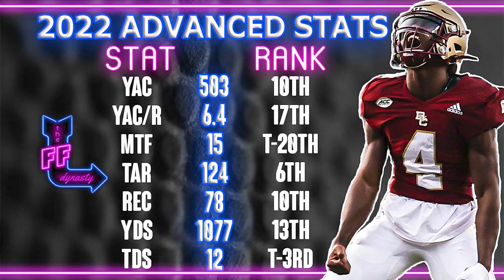Unstoppable WR Alert: Meet Zay Flowers, the 2023 Dynasty Fantasy Football Phenom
Zay Flowers has quickly become one of our favorite Dynasty Fantasy Football Rookie Prospects of this 2023 NFL Draft class.  A ton of things to love, not too many things to dislike with Zay Flowers...we dive in.  Check out the timestamps below

(2:10) How could you not be intrigued by 2023 NFL Draft prospect Zay Flowers?
(3:17) How likely is the projected 4.37 40 time for Zay Flowers?
(3:33) Zay Flowers 2023 NFL Draft Metrics
(4:54) Zay Flowers bio/background & Character off the field
(7:25) Career Receiving stats for Zay Flowers
(11:45) Film breakdown of Zay Flowers highlights
(14:22) Advanced stats for Zay Flowers
(18:00) Any negatives/cons when it comes to Zay Flowers?
(21:00) There isn't a perfect WR prospect in the 2023 NFL Draft class
(22:00) Where does he go in the 2023 NFL Draft?
(23:00) Comps for Zay Flowers
(25:44) Where in your 2023 Rookie Draft are you taking Zay Flowers?